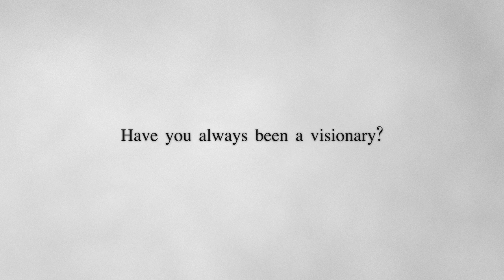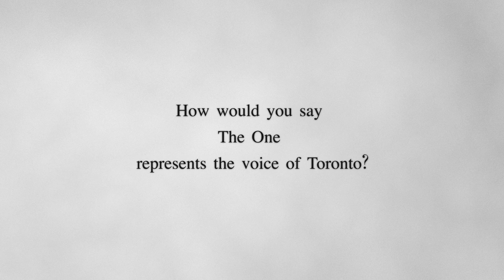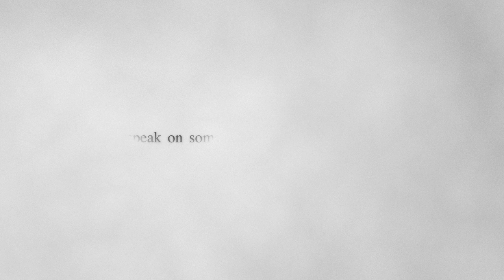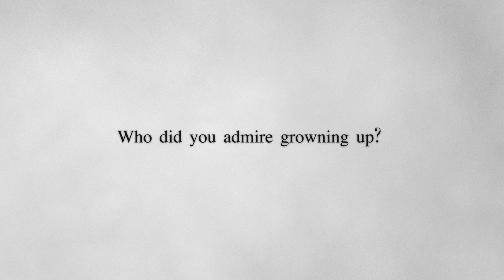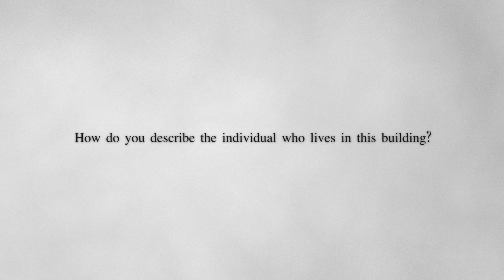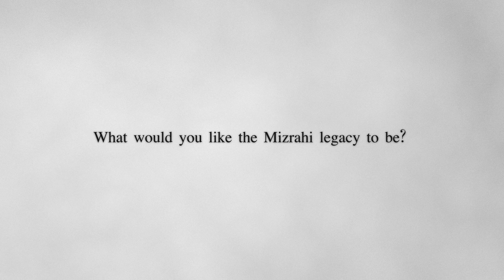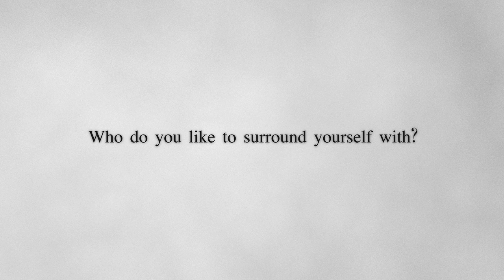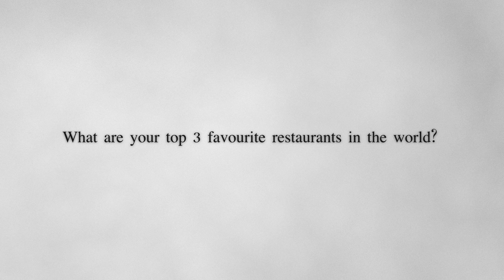Sam Mizrahi: Being The One | Dolce Magazine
Sam Mizrahi is building the tallest building in Canada, an achievement which befits this man of commanding power, vision, determination and drive.

Discover the authoritative guide to the sweet life.

For more than two decades, DOLCE Magazine has been capturing the minds and hearts of readers across the globe with our captivating features and exclusive profiles.